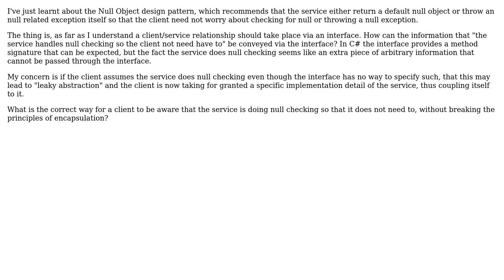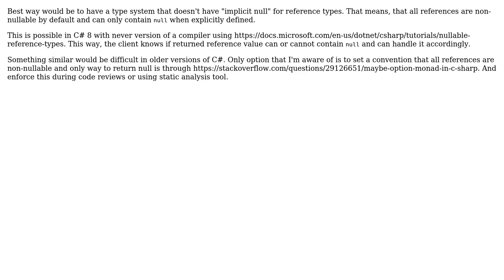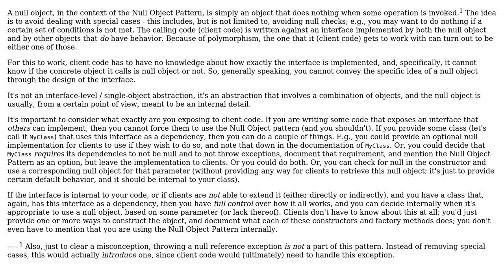C# - Correct way to convey Null Object design pattern via an interface for client/service?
Software Engineering: C# - Correct way to convey Null Object design pattern via an interface for client/service?

With thanks & praise to God, and with thanks to the many people who have made this project possible! | Content (except music & images) licensed under CC BY-SA | Music | Images & others | With thanks to user user4779 user Filip Milovanovic user Euphoric and the Stack Exchange Network Trademarks are property of their respective owners. You are responsible for your own actions.